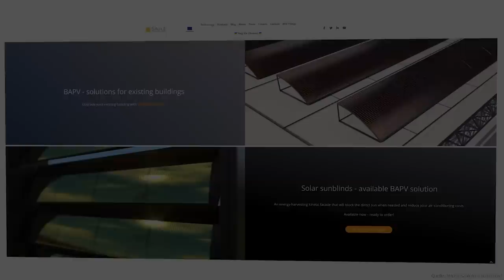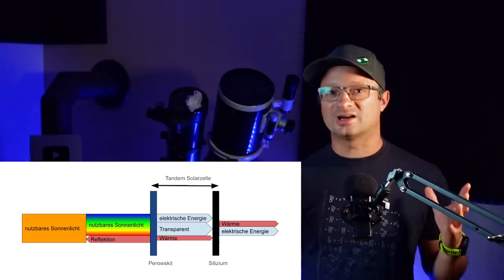Perowskit Solarzellen - Durchbruch: 30 Jahre Haltbarkeit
Perowskit Solarzellen - Diese Technologie ist eine sehr große Hoffnung was die Effizienz und auch Kosten angeht. Großes Problem bisher: Die Haltbarkeit. Forscher der Uni Princeton scheinen das Problem tatsächlich gelöst zu haben. Aber die gefundene Zelle ist nicht der eigentlich Durchbruch, sondern etwas ganz anderes.

D1 Mini (1.8€)
5V Spannungswandler (0.3€)
12V,24V48V Laderegler (einfach aber funktioniert gut)
35Ah LiTi Akku (etwas kleiner als meiner, aber dicke ausreichend)

~▬▬▬▬▬▬ Quellen ▬▬▬▬▬~
Quellen:
[2] Accelerated aging of all-inorganic, interface-stabilized perovskite solar cells (science.org)
[5] Highly Transparent, Scalable, and Stable Perovskite Solar Cells with Minimal Aesthetic Compromise (wiley.com)

0:00 Worum gehts?
1:07 Perowskit Solarzellen - Warum sind die so interessant?
3:00 30 Jahre - Der heilige Gral
4:12 Der eigentliche Durchbruch
7:44 Soll ich mit meiner PV warten?